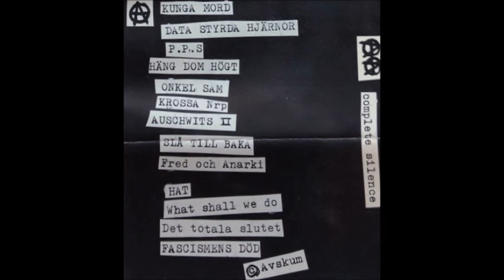AVSKUM DEMO 1982